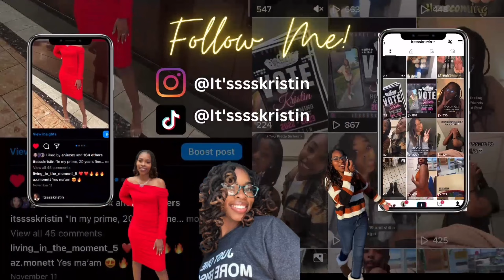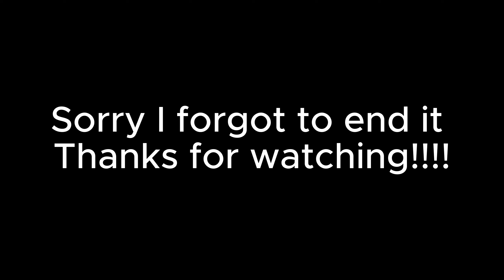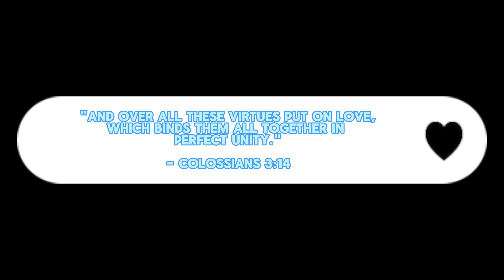GRWM+ One HALLELUJAH Concert!!!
Hey guys!! Welcome back to another video! In today's video I am taking you guys with me to a concert. I know it's been 2 weeks since I uploaded my last video. I been busy with school midterms. Since the semester is coming to an end I will be posting more consistent. I hope you guys enjoyed the video.

Every week I post new videos!